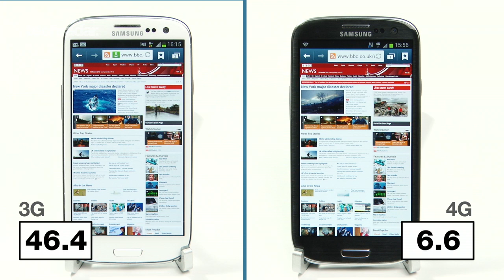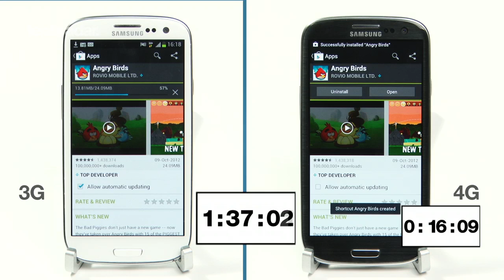Samsung Galaxy S3 4G LTE Speed Test vs 3G EE UK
Samsung Galaxy S3 4G Speed Test vs 3G EE UK. We test 4G Speeds in the UK on the EE network.